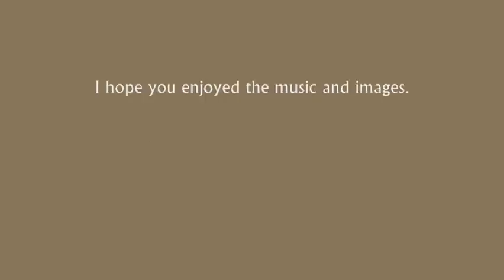Tchaikovsky - Album for the Youth Op.39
Tchaikovsky wrote his Album for the Youth Op.39 in summer 1878, following the example set by Schumann in 1848 with his Album for the Young. These are attractive small pieces of modest scope and ambition, full of Russian atmosphere, and actually I like this set much better than Schumann's. I recorded these on april 4, 2015 on my Gaveau grand, using a Tascam DR-2D recorder.

The images are predominantly Russian, and as relevant to the piece in question as I could find.

00:15 1 : Morning Prayer          --- Mykola Pymonenko - Easter morning prayer in Malorosia (1891)
01:37 2 : Winter Morning          --- Alexei Savrasov - Winter (c.1870)
03:40 3 : The little Horseman     --- Pazyryk felt artifact (Carpet Detail), 5th-4th century BC
04:28 4 : Mama                    --- Anatoly Sokolov - Peasant Women
06:00 5 : Soldier's March         --- Glorious Little Soldiers
06:55 6 : The sick Doll           --- William Powell Frith - The Sick Doll (1885)
08:34 7 : The Doll's Funeral      --- Nikolai Yaroshenko - Burial of the newborn (1893)
10:12 8 : Waltz                   --- Mihály Zichy - Ball in the Winter Palace Concert Hall (1840)
11:29 9 : The new Doll            --- Little girl and her doll in San Francisco
12:25 10 : Mazurka                --- Edgar Degas - Russian Dancers, c.1899
13:39 11 : Russian Song           --- Ilja Repin - The Zaporozhe Cossacks write a letter (1880-91)
14:24 12 : The Accordion Player   --- Anatoly Sokolov - The Accordeon Player
15:17 13 : Kamarinskaya           --- Alexei Ivanovich Korzukhin - Eve-of-the-Wedding Party (1889)
16:04 14 : Polka                  --- Akhmed Kitaev - Into a new life
17:01 15 : Italian Song           --- William-Adolphe_Bouguereau- Before The Bath (1900)
17:48 16 : Old French Song        --- Watteau - The Love Song (c. 1717)
18:57 17 : German Song            --- Adolf Eberle - ???
19:54 18 : Neapolitan Song        --- Apollon Mokritsky - On the Terrace, Rome (1846)
21:02 19 : Nursery Tale           --- Nikolay Bogdanov-Belsky - New Fairy Tale (1831)
22:01 20 : The Sorcerer           --- George Cattermole - Scene of the Three Witches from Shakespeare's Macbeth (1840)
22:50 21 : Sweet Dreams           --- Albert Anker - Sleeping Boy in the Hay
25:17 22 : Lark Song              --- Jules Breton - The End of the Working Day (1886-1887)
26:56 23 : The Organ-Grinder      --- Konstantin Korovin - The Organ Grinder of Alexeev
27:48 24 : In Church              --- Russian Icon - Three Saints: St. Nicholas, St. Spyridon, St. Anthony